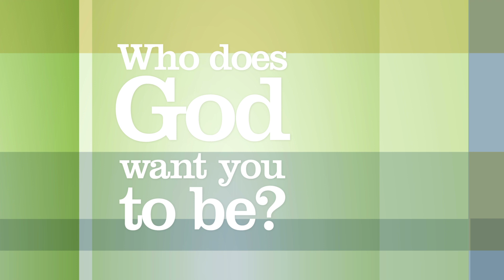Who Does God Want You to Be?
One of the most important questions you can ask.